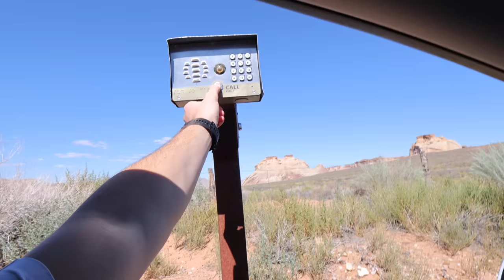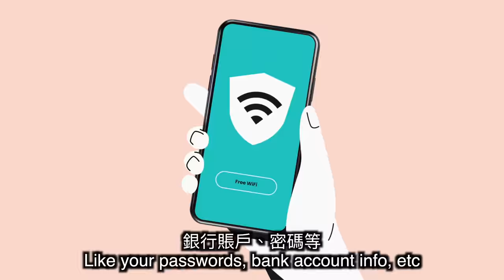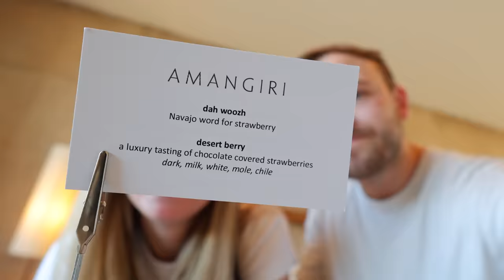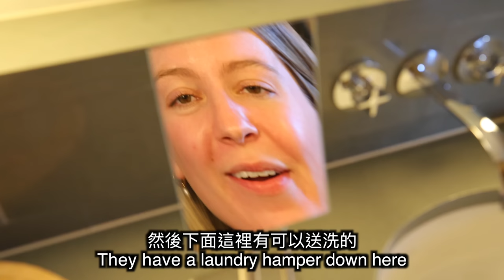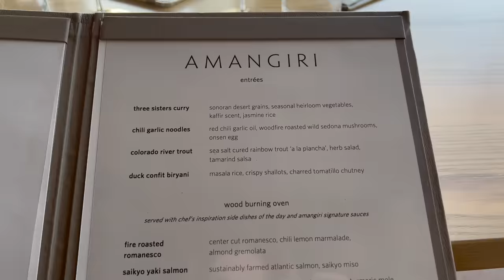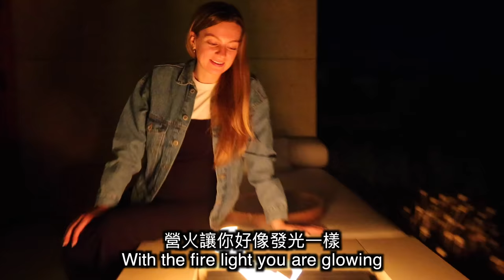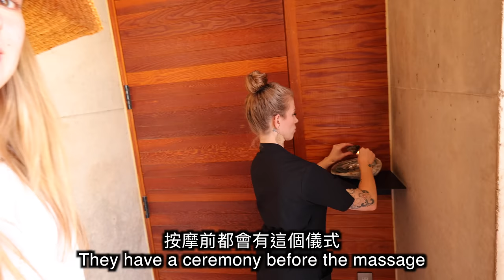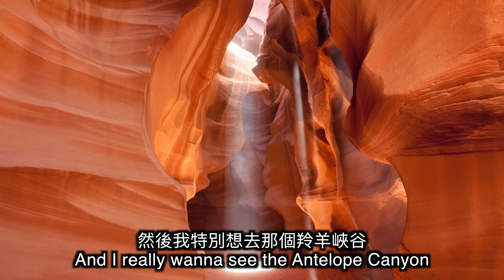【開箱一晚32萬元全美國最貴飯店🤯】都是明星來入住！周邊竟然沒有東西？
還有3個月額外的使用期限 & 30天退費保證！

今天帶大家一起入住美國最貴的飯店！
價格有夠驚人唷～大家覺得值得嗎？
再次感謝我們朋友的幫忙，我們才有機會入住並拍攝Amangiri🙏
希望大家看得開心！愛你們唷
地址📪
莫彩曦 收
我們的線上課程！有兩堂口說英語課程 + 一堂財務認知課 :)

「融入美國口說日常！和我們學英文慣用語」